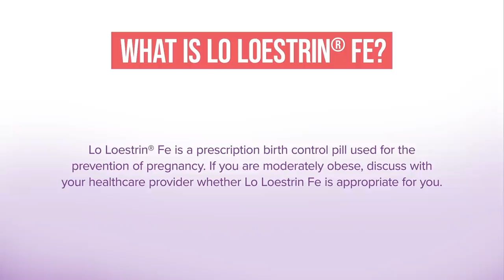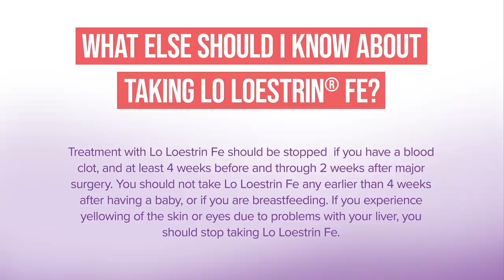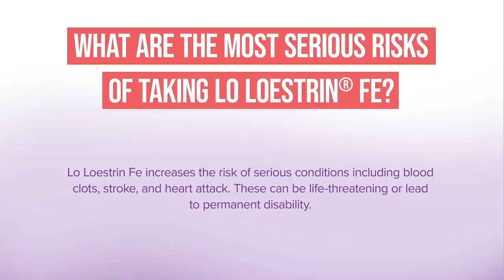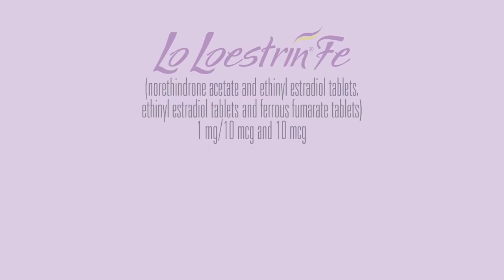my story + remote video shoot!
Please see full Prescribing Information, including Boxed Warning, and Patient Information for Lo Loestrin® Fe (norethindrone acetate & ethinyl estradiol tablets, ethinyl estradiol tablets & ferrous fumarate tablets)
Hi everyone! To learn more about Lo Loestrin® Fe and the “Are You in the Lo?” campaign, head
Lo Loestrin® Fe is a prescription birth control pill used for the prevention of pregnancy. If you are moderately obese, discuss with your healthcare provider whether Lo Loestrin Fe is appropriate for you.
There are serious risks with birth control pills, like Lo Loestrin Fe, including blood clots, stroke and heart attack, which can be fatal. Do not take Lo Loestrin Fe if you’ve had any of these conditions. Lo Loestrin Fe users should not smoke as smoking increases these risks, especially if you are over 35 years old. Do not take Lo Loestrin Fe if you have high blood pressure that medicine can’t control, certain cancers, liver disease, unexplained vaginal bleeding, are taking Hepatitis C drugs, or if you could be pregnant. The Pill does not protect against HIV or sexually transmitted diseases.